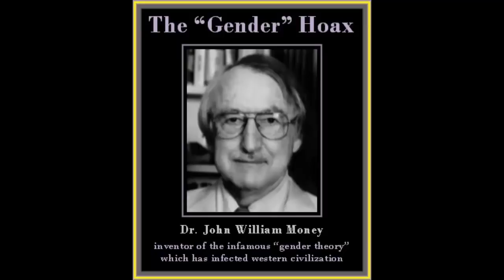El caso más cruel: David Reimer, convertido en niña contra su voluntad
Trágica historia de un niño al que quisieron trasnformar en niña para demostrar las tesis de l ideología de género, consiguieron con ello destrozar la vida del pequeño David el cual nunca pudo adaptarse ni recuperarse del experimento al que fue sometido contra su voluntad.